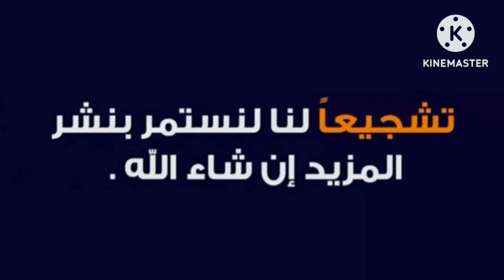تيست مود غساله فريش غساله وايت بوينت غساله ترنيدو انتاج تركي